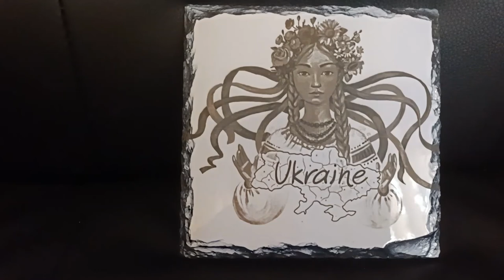Ortur Laser Master 2 15w afbeelding op sublimatie leisteen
Dit keer een heel bijzonder materiaal, iets wat zeker niet is gemaakt voor laser graveren maar we doen het toch. Vorige keer dat ik dit materiaal gebruikte moet ik een black-out gehad hebben omdat het resultaat in het negatief was gelaserd. Ik dacht dat het door het materiaal was maar ik heb voor mijn gevoel dezelfde methode gebruikt. Dat is dus niet de werkelijkheid gezien het resultaat. Maar neemt niet weg dat het er mag zijn.